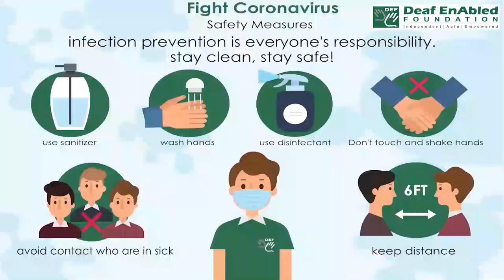Step up one's game :- Idiom of the Day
Step up one’s game
Meaning- To describe someone’s attempt to improve the skills, talents to perform better than anyone else
Sentence- 1. Sir, I really need to step up my game if I'm going to play basketball with all these young guys.
2. You step up your game when you're playing with one of the best players in the world.